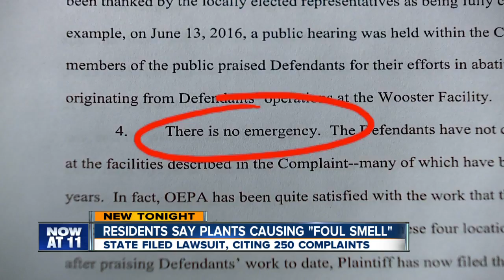smelly biogas plants